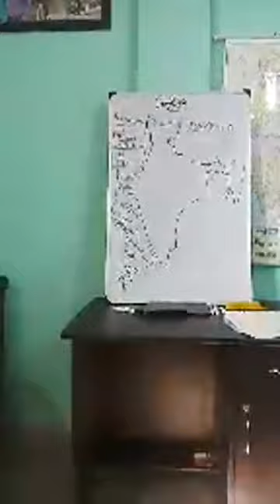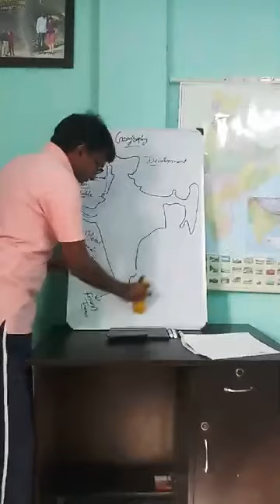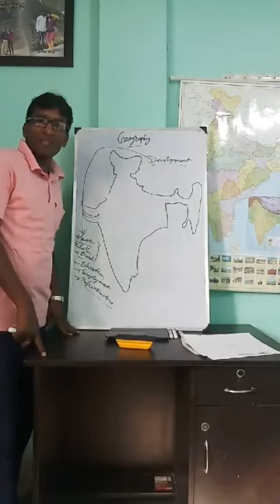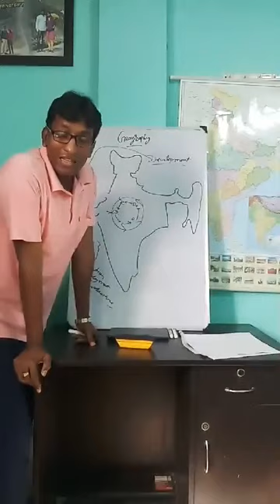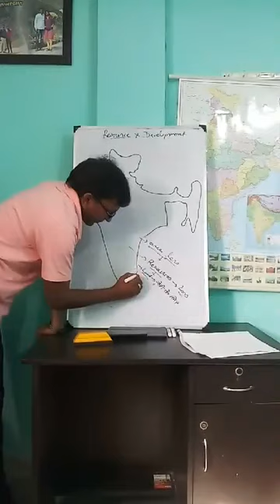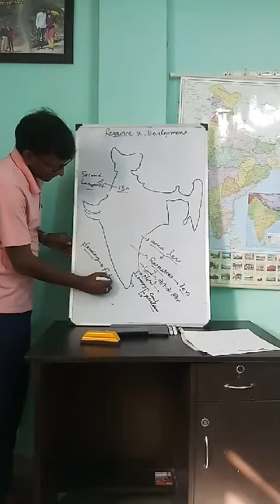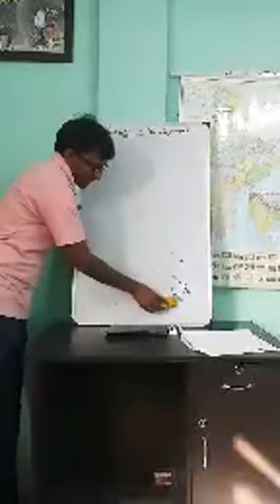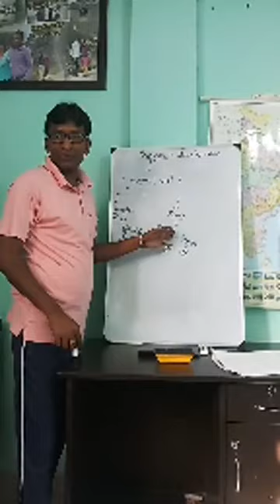Class 10, SST Geography Resource and Development Chapter 1 kvsrodelhilive1